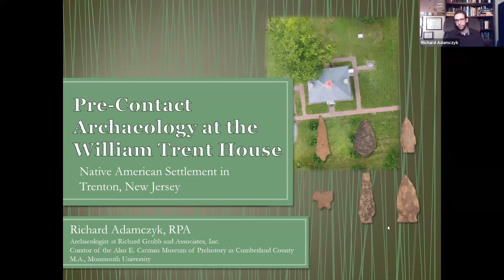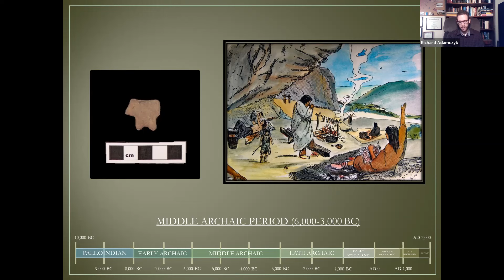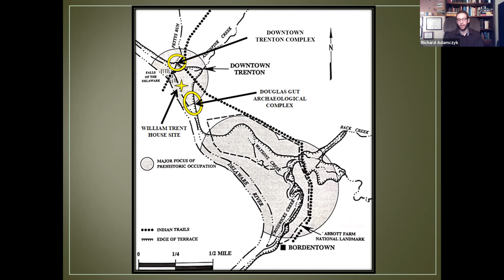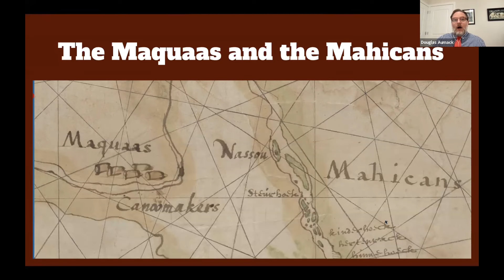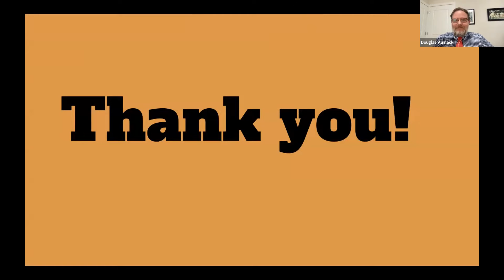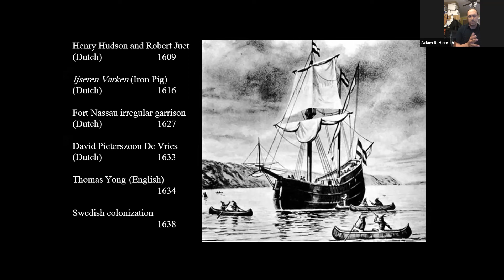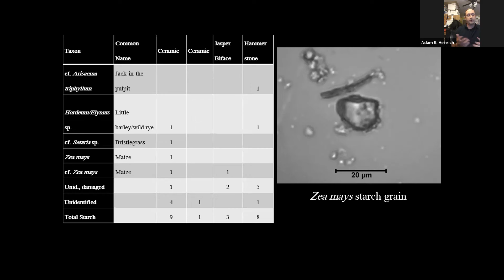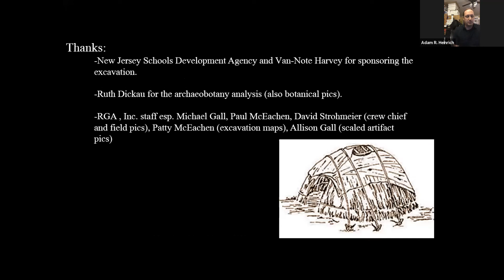New Discoveries in Lenape History and Archaeology - 2021 NJ History Conference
This panel session was recorded on November 12, 2021 at the 2021 New Jersey History Conference, We're Still Here: Indigenous History and Persistence in New Jersey. The session panelists are Richard Adamczyk, RGA Inc. and Alan E. Carman Museum of Prehistory in Cumberland County; Douglas Aumack, Resource Interpretive Specialist for Middlesex County Division of Historic Sites and History Services; and Adam R. Heinrich, Assistant Professor, Monmouth University. The panel was moderated by Richard F. Veit, Professor of Anthropology, Department of History and Anthropology, Monmouth University.

The New Jersey History Conference is a project of the New Jersey Historical Commission. Although overseen by the conference planning committee, views expressed in all recorded sessions are those of the speakers, and they are responsible for the accuracy of their scholarship.